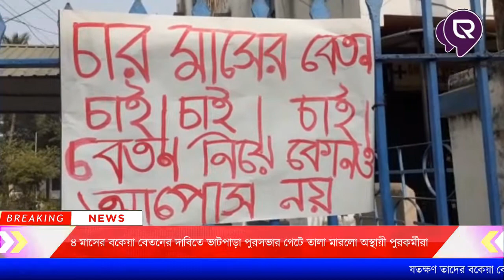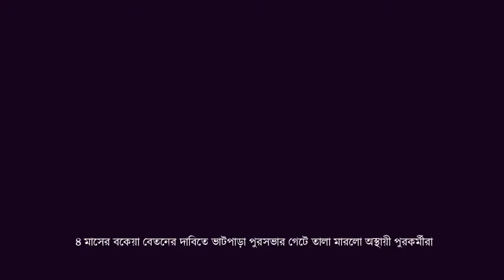৪ মাসের বকেয়া বেতনের দাবিতে ভাটপাড়া পুরসভার গেটে তালা মারলো অস্থায়ী পুরকর্মীরা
৪ মাসের বকেয়া বেতনের দাবিতে  ভাটপাড়া পুরসভার গেটে তালা মারলো অস্থায়ী  পুরকর্মীরা।যতক্ষণ তাদের বকেয়া বেতন না পাবেন ততক্ষণ তারা কাজে যোগ দেবে না এবং পুরসভায় কোন কর্মীকে ভেতরে ঢুকতে দেওয়া হবে না। গতকাল পুরসভার স্বাস্থ্যকেন্দ্র তালাবন্ধ করে কর্মবিরতি পালন করেন সেখানকার কর্মীরা। আজ পুরসভার মেইন গেটে তালা মেরে সম্পূর্ণ পরিষেবা বন্ধ । গতকালই ব্যারাকপুরের সাংসদ দাবি করেন পৌরসভা তাদের হাত থেকে চলে যাওয়ার পর থেকেই এমন অচল অবস্থা হয়েছে যা বলে প্রকাশ করা যায় না। অস্থায়ী কর্মচারীদের মাইনে অর্ধেক করে দেয়া হয়েছে এবং তারপরও দিনের-পর-দিন তারা বেতন পান না। পুরসভার এরকম পরিষেবা বন্ধ করাটা যুক্তি যুক্ত নয়। তথাপিও দিনের-পর-দিন বেতন না পেলে শ্রমিকরা কি করবে সে বিষয়েও প্রশ্ন তোলেন অর্জুন সিং। তিনি এও বলেন যদি তাদের সমস্যা হয় কোন রকম সহযোগিতার প্রয়োজন হয় তাহলে অর্জুন সিং সাংসদ হিসাবে পুরসভাকে সাহায্য করবে।